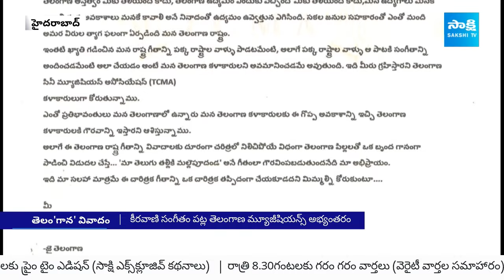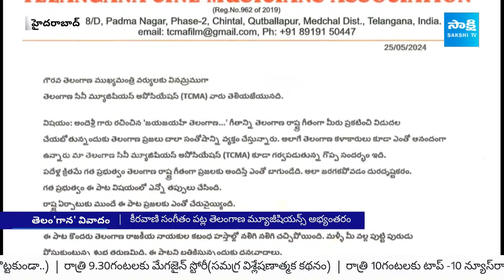Controversy Over Telangana Formation Song | Revanth Reddy | Ande Sri | MM Keeravaani